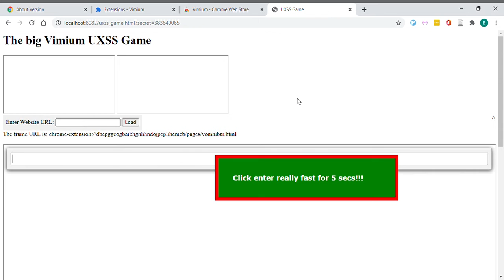Vimium uXSS PoC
*In this video we present a DEMO which shows how users can abuse the chrome Vimium Extension running malicious JS code over any origin aka uXSS.

*In the example above - we show how to execute JS code inside facebook.com where the attacker site, in our case, is localhost, it also can be anything attacker wantes.

Technical Explanation:
1. When Vimium "Vomnibar" opens up, it waits for cross origin connection from its top frame, usually origined inside vimium content-scripts and the connection is made with postmessage
2. After connection established "Vomnibar" iframe of "Vimium" and the top frame continue messaging each other using "MessageChannel" api and the "ports" created.
3. In order to establish connection, the first data should contain a specific number, which they call the "vimiumSecret" - then the initiating origin can send arbitrary commands into vimium "vomnibar".
4. As this number is poorly generated, an persistent attacker can find it (they used Math.random() to generate this ~8-9 digit number).
5. Then, one of the commands inside "Vomnibar" is the "javascript:" scheme code execution.
6. This can enable the user to run JS code in the current specific frame.
7. Our goal was: making this specific frame - our targeted domain with our own arbitrary JS code after the "javascript:" scheme.
8. We managed to open "vomnibar.html" and hide it, and when "enter" is pressed, an arbitrary js code will be run on the targeted origin.
9. To run JS code, Vomnibar communicate back and forth with its background context, whereas in the final stage, the background calls sendMessage to this tab.
10. As extensions API - sendMessage - triggers *ALL* of the running content-scripts in a specific tab this would then initiate arbitrary JS code in a hidden iframe of attackers choice.

*This work and tested in the latest Chrome Desktop for windows version 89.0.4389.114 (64-bit) & latest Vimium version 1.66.